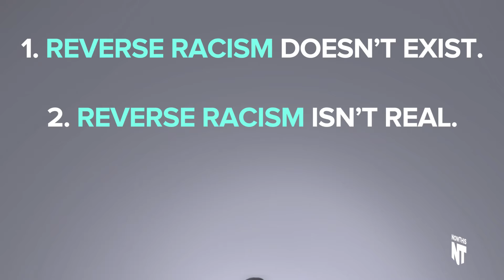'Reverse Racism' Is A Giant Lie – Here's Why